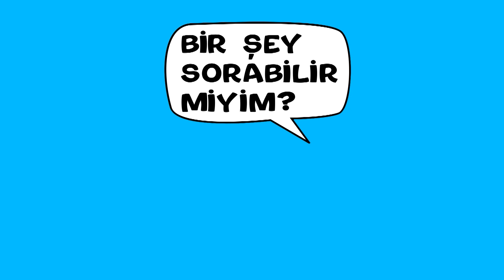Bir Şey Sorabilir Miyim? | 1. Bölüm | Kurallar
Çocuk ve Ergen Psikiyatristi Dr. Melike Güveli Bozkurt  programda kurallar ve sınırlar üzerine 12 yaşındaki Emircan ile sohbet ediyor. Kurallar ve sınırlar bazen sizin de canınızı sıkıyor, bazen de neden bunu yapmak zorundayım diye isyan ediyor olabilirsiniz. Kurallara ve sınırlara uyma konusunda sıkıntılar yaşıyorsanız bu programımız size yol gösterici olabilir.